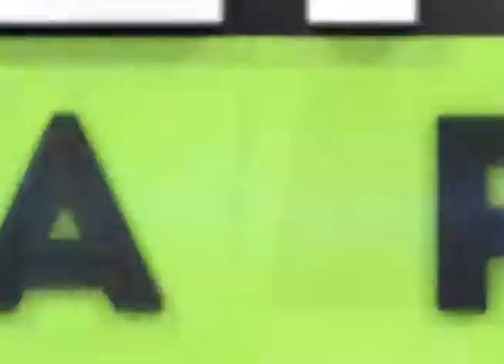Título nota en mayúscula y minúscula - Programa